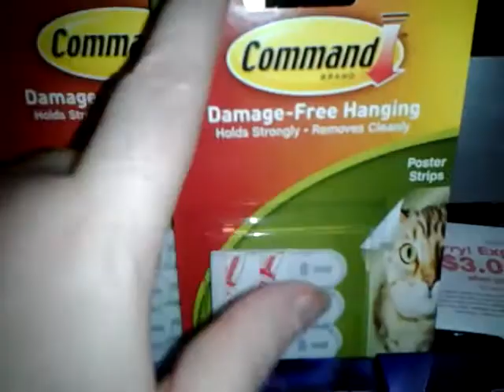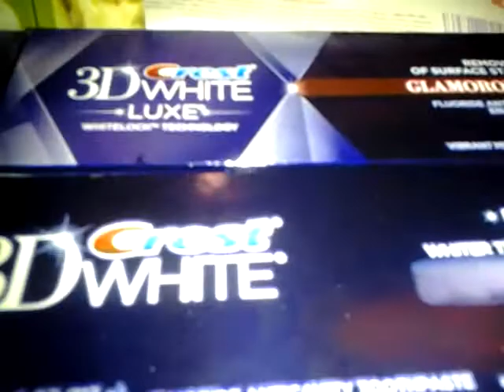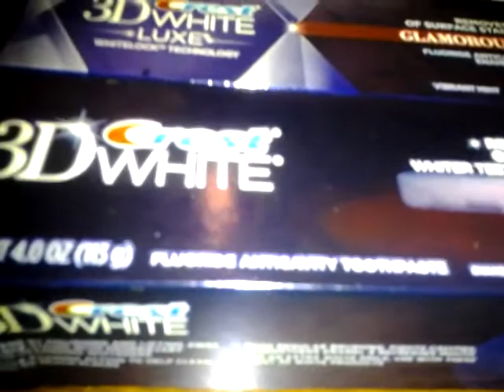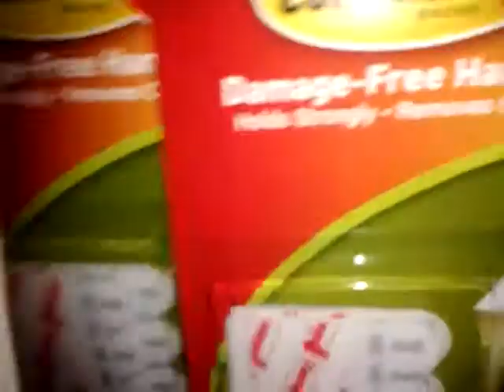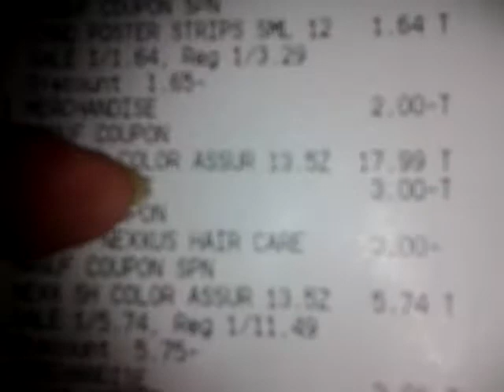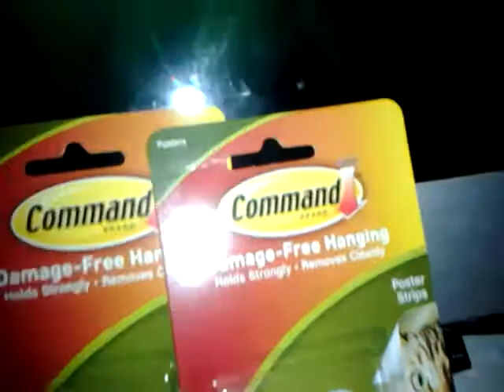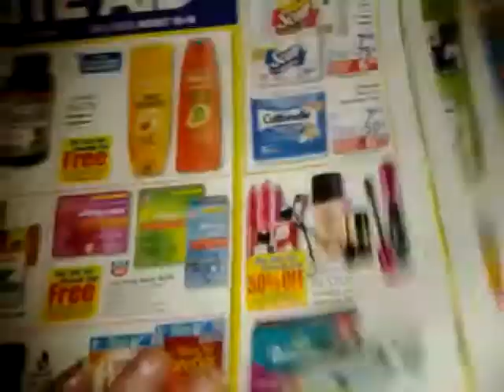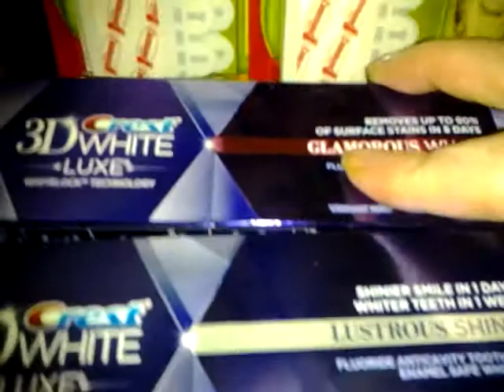Rite Aid 8/9